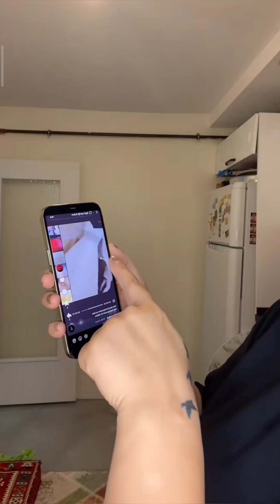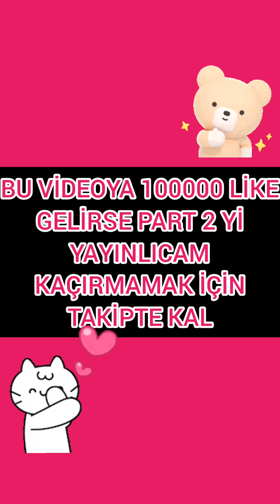HÜLYA MİZGİNE KUMPAS KURDULAR🤢KARAKOLLUK OLDU😱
EĞER BU VİDEOYA 100000 LİKE GELİRSE DEVAMINI YAYINLICAM BOMBA OLAYLAR OLDU KAÇIRMAMAK İÇİN TAKİPTE KAL😜.